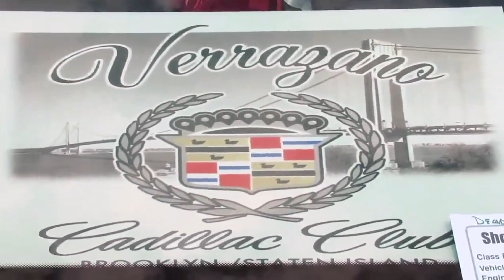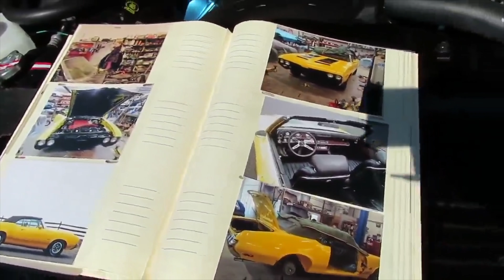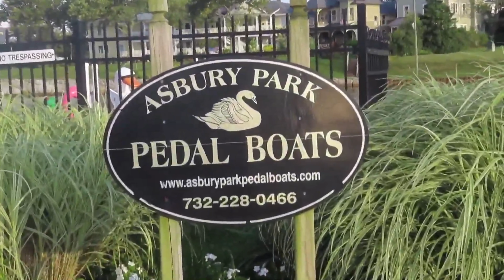CTV Episode #17 ''Chris and Lisa's Cable TV Show in NYC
YouTube's favorite couple has their own hit cable TV Show show in New York City on Verizon Fios & Spectrum cable TV Ch 34.